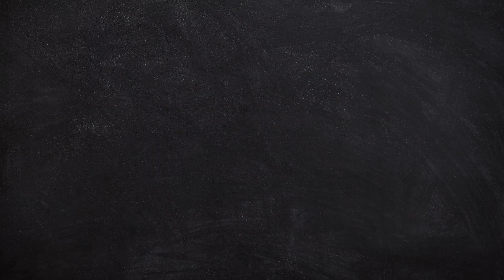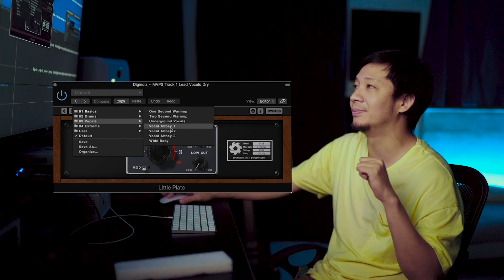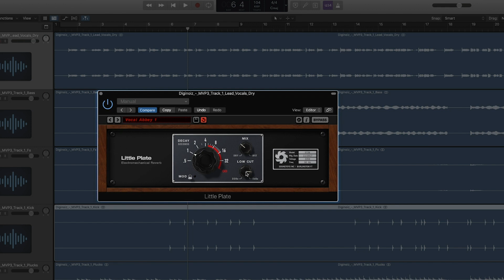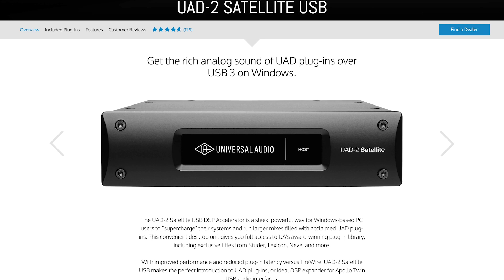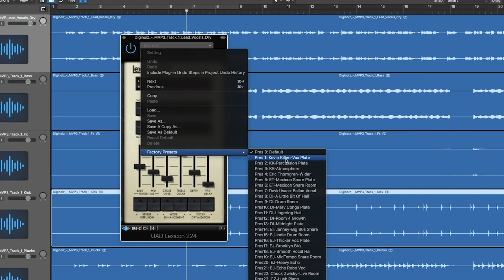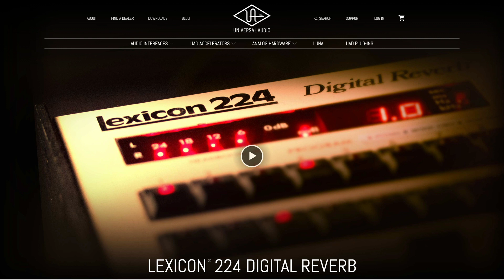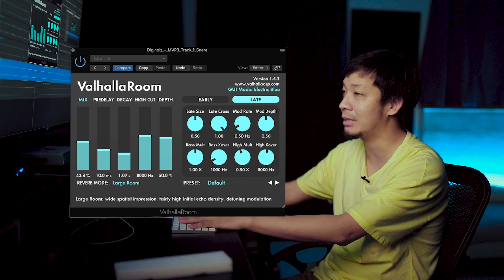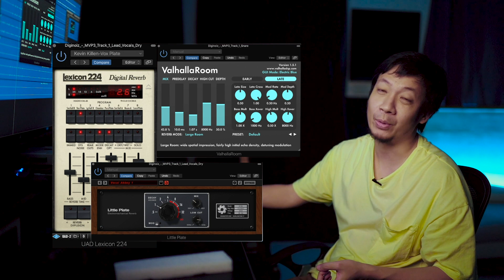Class A #66 3 Reverb Plugin ที่ผมใช้'งานทุก Project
3 Reverb Plugin ที่ผมใช้'งานทุก Project

1. UAD Lexicon 224

2. Soundtoys Little plate

🎈 EDM
🎈 POP
🎈 K -POP